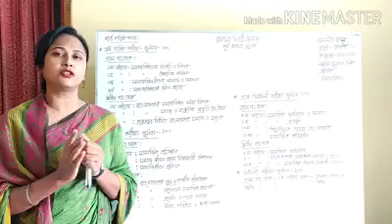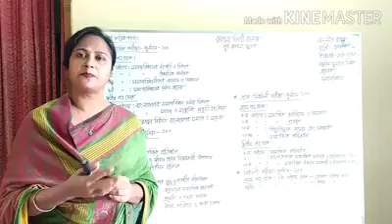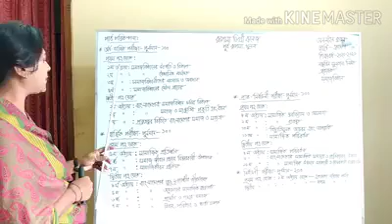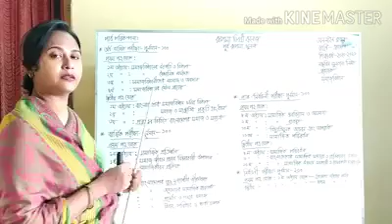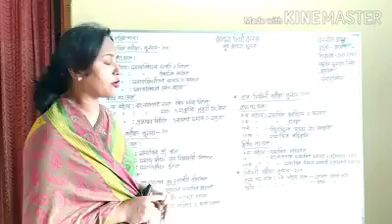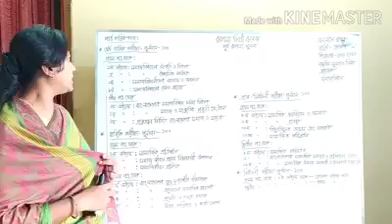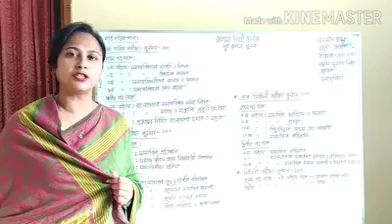রূপসা কলেজ, খুলনা।সমাজ বিজ্ঞান ১ম পত্র ১ম অধ্যায়। ২য় লেকচার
সমাজ বিজ্ঞান ১ম পত্র ১ম অধ্যায়। ২য় লেকচার